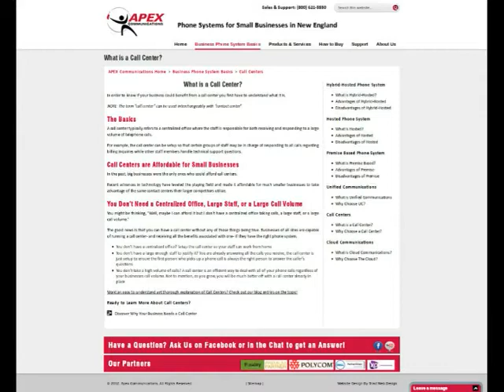123Triad : apexphonescom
A Hosted PBX phone system from APEX Communications can improve your small business' phone system in a variety of ways.